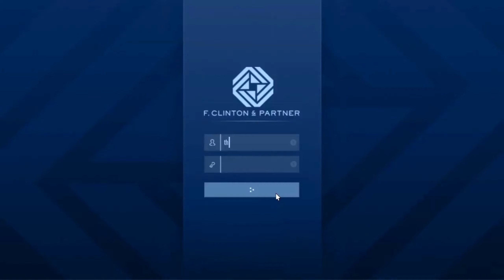GTA Double Money GRIND WEEK $650,000 An Hour (Security Contracts)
Rockstar paying Double Money on Completing Security Contracts This Week. GTA Online Weekly Update.

Security Contracts are a series of missions featured in Grand Theft Auto Online as part of The Contract update. They are Free Mode jobs that can be conducted in any session type by CEOs, VIPs and MC Club presidents.

After buying an Agency, Franklin Clinton introduces himself and advises that before getting an A-List client, their business has to start with smaller jobs.

The player must register as CEO, VIP or MC Club president to access the computer in their Agency office and manually select their first Security Contract. This can be done in any session type. After completing their first job, they can call Franklin from their phone in any session type to get a randomly assigned Security Contract or return to the agency computer to choose one themself.

Three random contracts are provided and these refresh every time the player logs into the computer. Each contract can have a different level of difficulty and the payments are scaled accordingly.

Professional = $31,000 to $42,000
Specialist = $44,000 to $56,000
Specialist+ = $60,000 to $70,000
Security Contracts have a 5 minute wait period between successfully completing one and being able to start another.

Thank You for checking out the Channel and hopefully you find a reason to stick to it, if you haven't already, Subscribe for more GTA5 / Online, Fortnite and God Of War content.